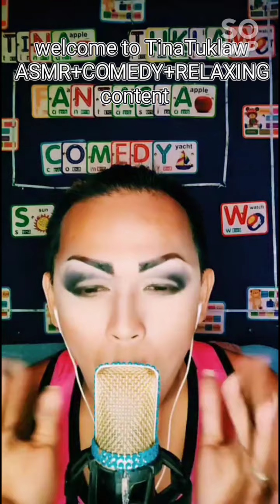ASMR PLUS COMEDY PLUS RELAXING CONTENT